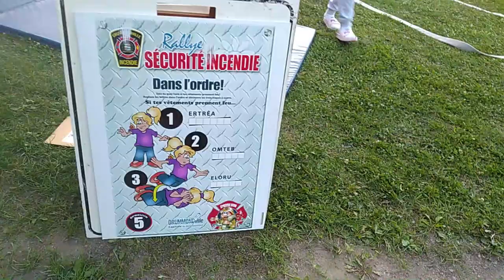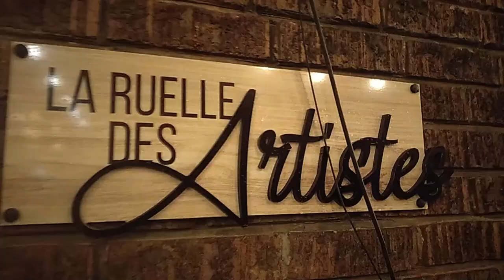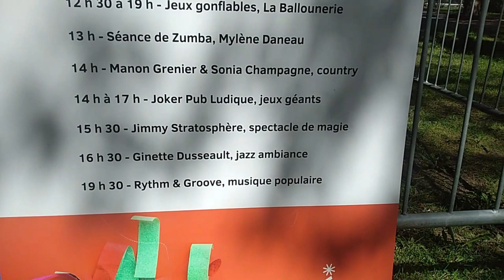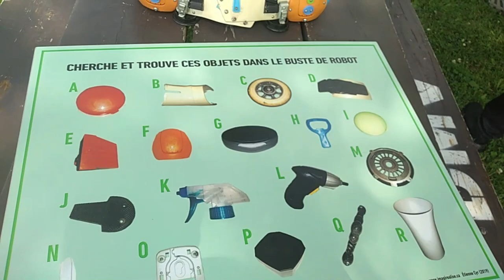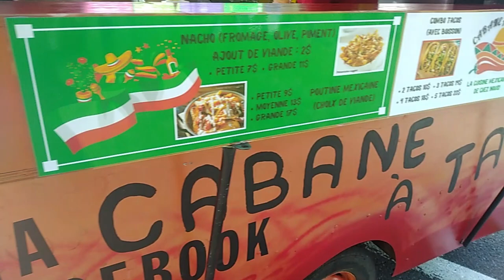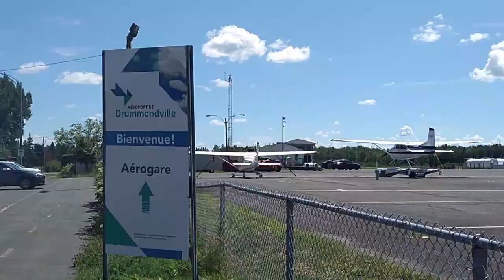Pleins d'Activités Gratuites à Drummondville , Québec, Canada 2022, sortie en famille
السلام عليكم و مرحبا بكم في فيديو جديد على القناة الذي شاركت معكم فيه Pleins d'Activités Gratuites à Drummondville , Québec, Canada 2022, sortie en famille